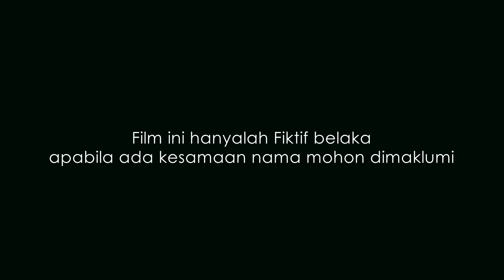FILM HOROR FULL MOVIE - DENDAM ARWAH WANITA PENGHIBUR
Film horor full movie dendam arwah PSK wanita penghibur yang menjadi kuntilanak

Jangan Lupa
GRATIS SELAMANYA.

misteri
film horor
film seram
pocong
arwah gentayangan
siluman
demit
tuyul
wanita penghibur
horor full movie